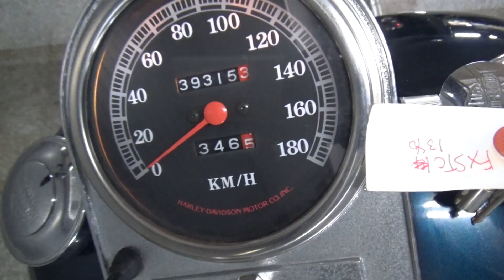2100008222041 Softail Custom FXSTC1340